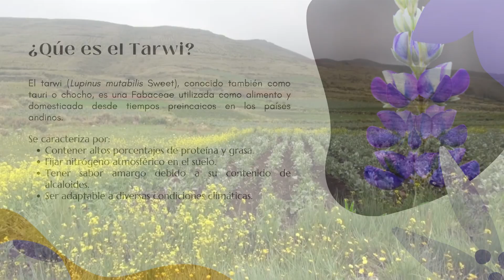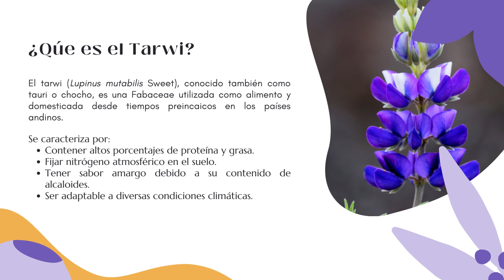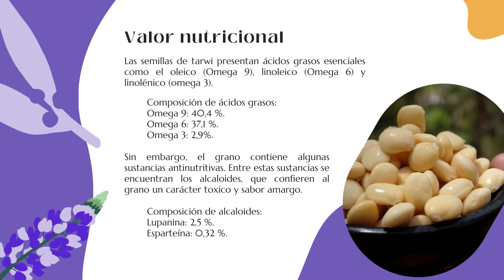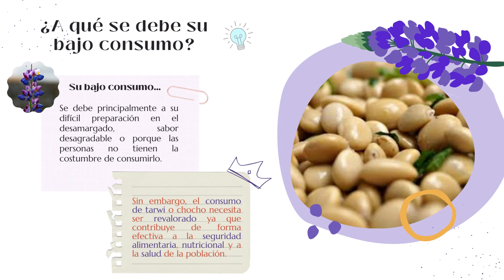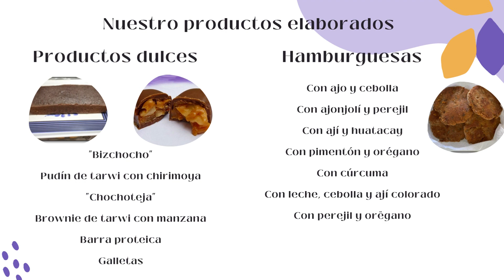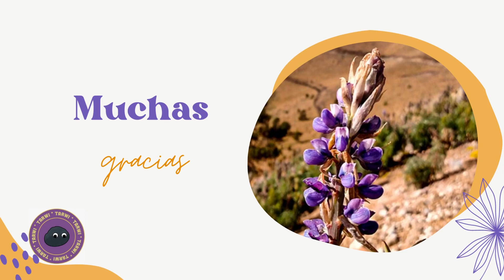Elaboración de productos alimenticios a partir de semillas de Lupinus mutabilis Sweet (tarwi)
Asignatura: Botánica Económica
Escuela Profesional de Biología
Facultad de Ciencias Biológicas
Universidad Nacional de San Agustín de Arequipa